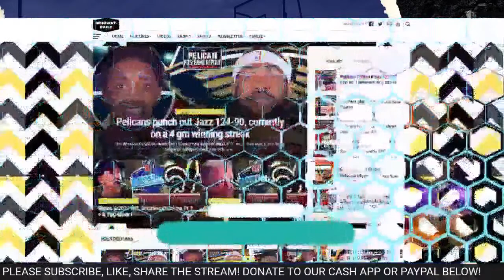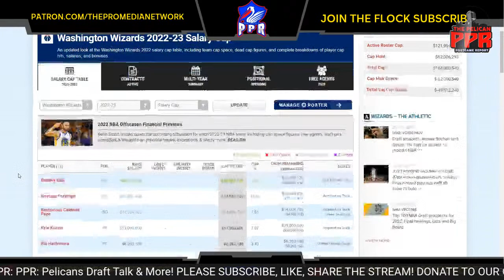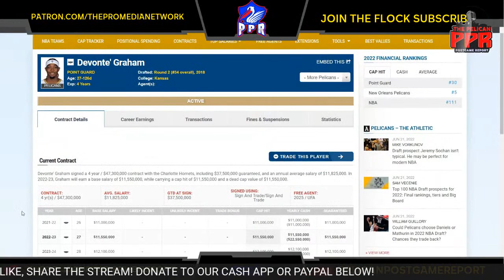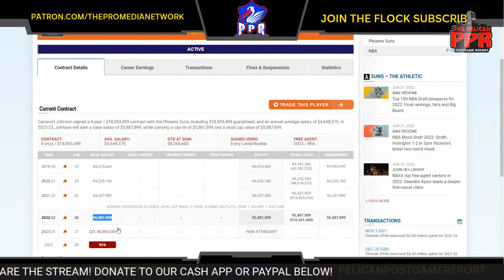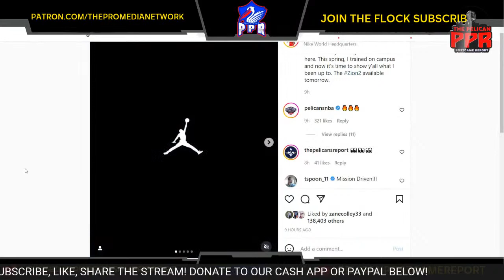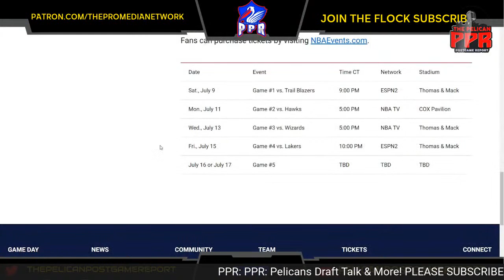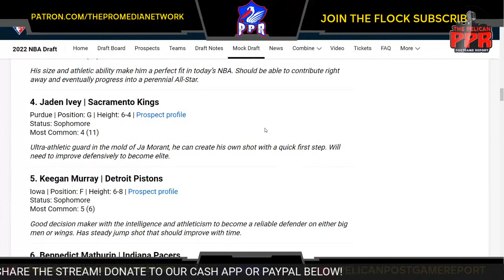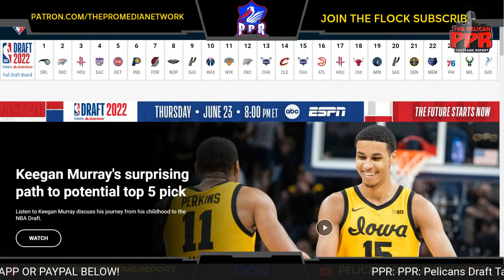PPR: Pelicans Draft Talk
Big Q & DC recap the news topics listed below on today’s stream. We cover New Orleans Pelicans latest news and rumors swirling around thursdays NBA Draft.